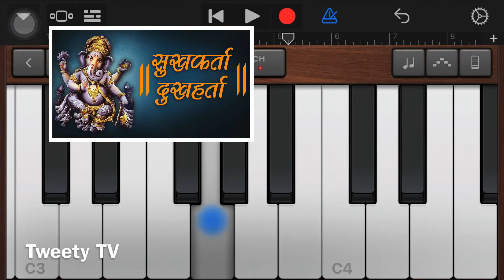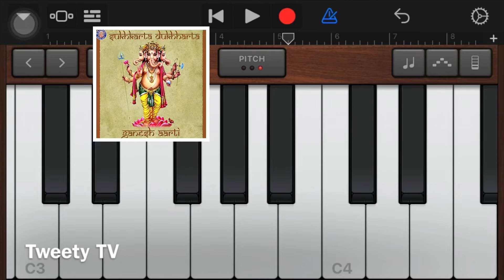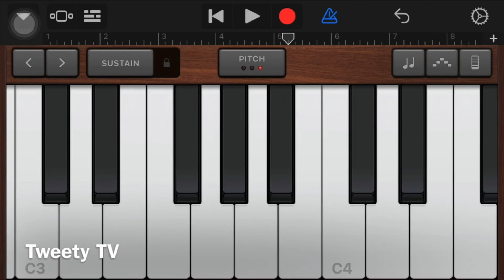Sukhkarta Dukhharta -Aarti - piano/ keyboard notes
Piano tutorial
Keyboard tutorial

सुख करता दुखहर्ता, वार्ता विघ्नाची
नूर्वी पूर्वी प्रेम कृपा जयाची
सर्वांगी सुन्दर उटी शेंदु राची
कंठी झलके माल मुकताफळांची

जय देव जय देव, जय मंगल मूर्ति
दर्शनमात्रे मनःकमाना पूर्ति
जय देव जय देव

रत्नखचित फरा तुझ गौरीकुमरा
चंदनाची उटी कुमकुम केशरा
हीरे जडित मुकुट शोभतो बरा
रुन्झुनती नूपुरे चरनी घागरिया

लम्बोदर पीताम्बर फनिवर वंदना
सरल सोंड वक्रतुंडा त्रिनयना
दास रामाचा वाट पाहे सदना
संकटी पावावे निर्वाणी रक्षावे सुरवर वंदना

शेंदुर लाल चढायो अच्छा गजमुख को
दोन्दिल लाल बिराजे सूत गौरिहर को
हाथ लिए गुड लड्डू साई सुरवर को
महिमा कहे ना जाय लागत हूँ पद को

जय जय जय जय जय
जय जय जी गणराज विद्यासुखदाता
धन्य तुम्हारो दर्शन मेरा मत रमता

अष्ट सिधि दासी संकट को बैरी
विघन विनाशन मंगल मूरत अधिकारी
कोटि सूरज प्रकाश ऐसे छबी तेरी
गंडस्थल मद्मस्तक झूल शशि बहरी

भावभगत से कोई शरणागत आवे
संतति संपत्ति सबही भरपूर पावे
ऐसे तुम महाराज मोको अति भावे
गोसावीनंदन निशिदिन गुण गावे